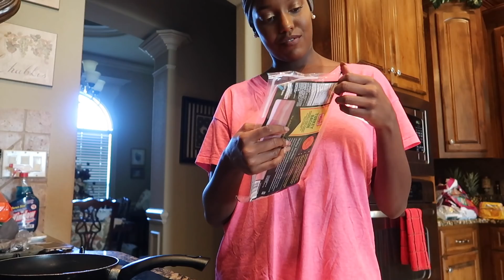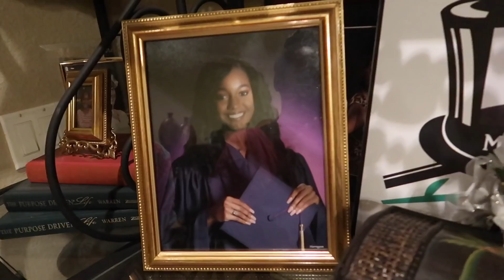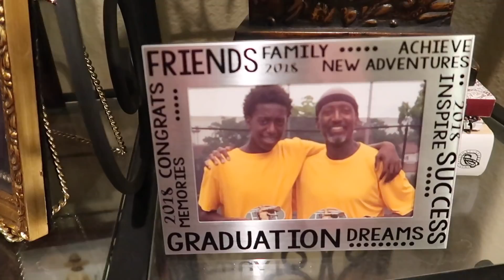Decorate With Me For Christmas!! + Ken's Kitchen | VLOGMAS DAY 12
► IN THIS VLOGMAS...
I cook breakfast and dinner in Ken's Kitchen lol and I also decorate for christmas with my mom!
⇢ WATCH THIS VIDEO TO SEE ALL OF THE ACTION!!!

if you really read my description box, COMMENT:
⇢ Ken's Kitchen!

Age: 20 (October 1, 1998)
Classification: Spelman College Sophomore
Major: Economics
Minor: Management and Organization
Camera: Canon EOS Rebel T5i // Canon g7x mark ii
Editor: iMovie 10.0.5
Height: 5’8”

⇣ I N S P I R E ⇣

⇢ ”If what you did yesterday still looks big to you, then you haven’t done much today”

 ♡Kennedy Simone♡